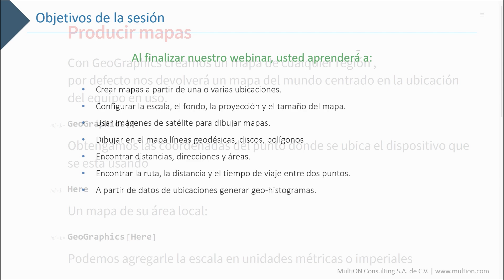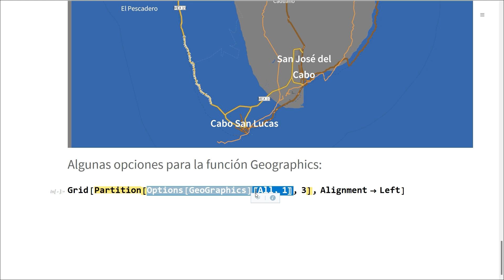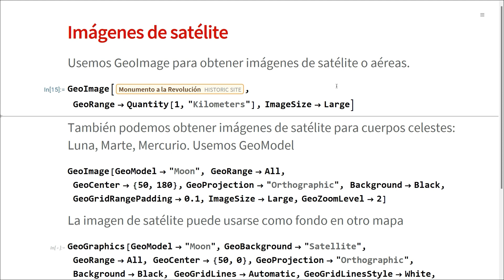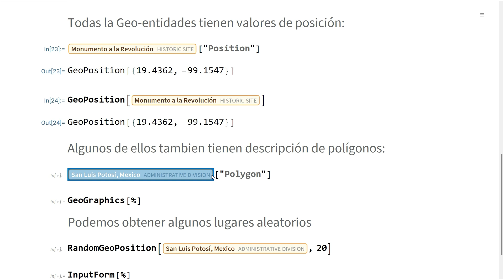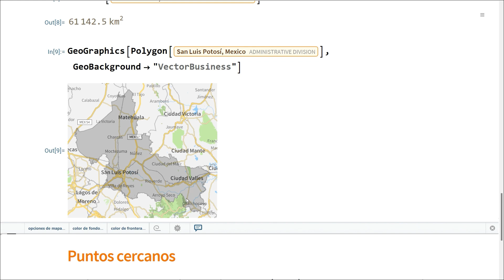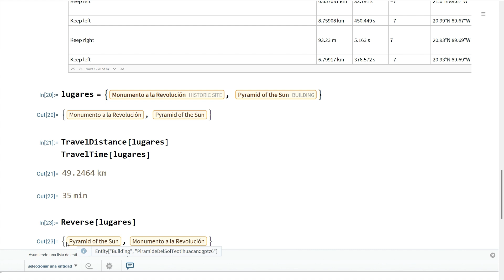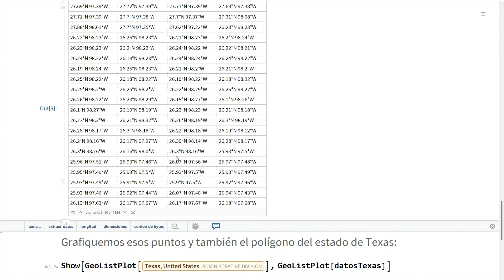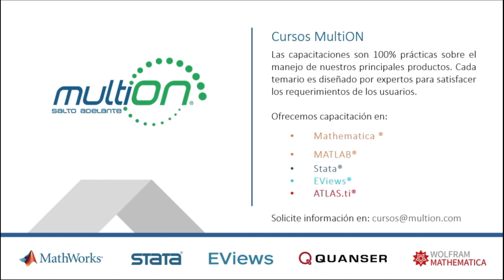WOLFRAM: GEO COMPUTACIÓN | WEBINAR MULTION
Explora las poderosas herramientas de Wolfram para la geo computación en este webinar exclusivo de MultiON. Descubre cómo transformar datos geoespaciales en información valiosa para tus proyectos, desde el análisis de mapas hasta el modelado geográfico avanzado.

En este video, nuestros expertos te guiarán en el uso de Wolfram para abordar desafíos geoespaciales con precisión y eficacia. Aprenderás a manejar datos de ubicación, realizar visualizaciones interactivas y aplicar funciones de análisis que te permitirán obtener conclusiones precisas y útiles.

Este webinar es perfecto para profesionales y estudiantes de áreas como geografía, ciencias ambientales, urbanismo y cualquier persona interesada en el análisis espacial avanzado.

Webinar gratuito de SEPTIEMBRE de 2024.

MultiON es líder en México y Latinoamérica en la comercialización, el soporte y la capacitación en el uso de software y hardware especializado para la ciencia, la educación, la industria y los servicios.